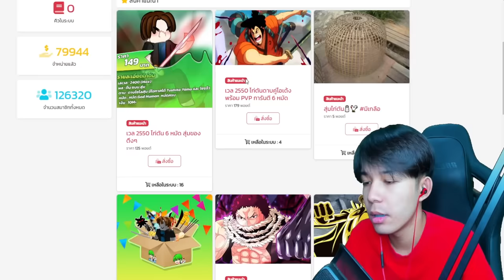ใช้ดาบใหม่ไปเกรียนคน โลก3 ร้องโปรกันหมด555+ ( มีสกิลลับ )